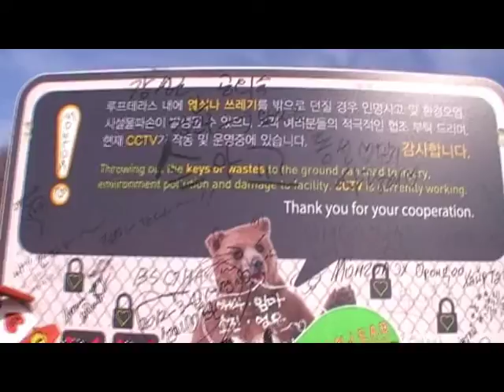TOUR SOUTH KOREA # 5